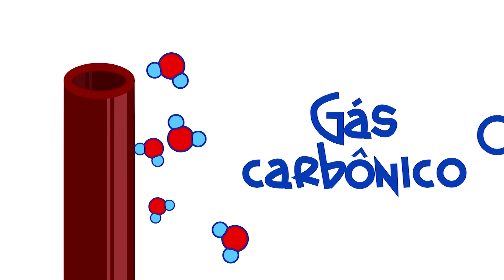Vasos sanguíneos - a rede de tubos do Sistema Cardiovascular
Olá pequenos cientistas! Se o sistema cardiovascular é uma rede de abastecimento, então os vasos sanguíneos são suas vias de acesso.
Através deles que o sangue é levado para quase todas as partes do corpo.

Luciano Aparecido Panagio
Professor Adjunto de Microbiologia - Departamento de Microbiologia
Centro de Ciências Biológicas
Universidade Estadual de Londrina - PR